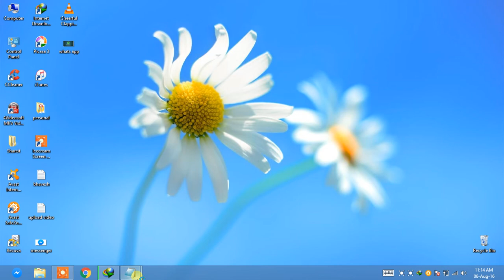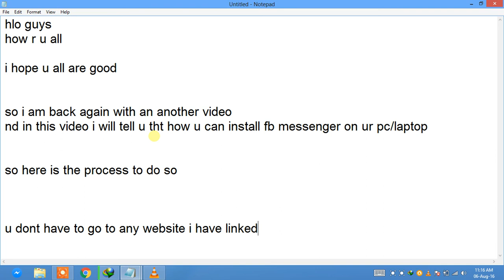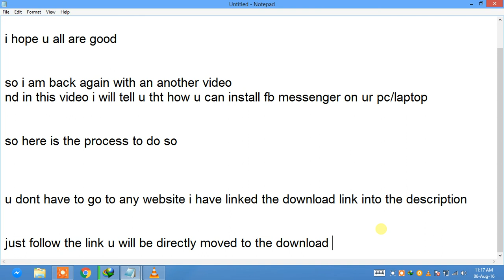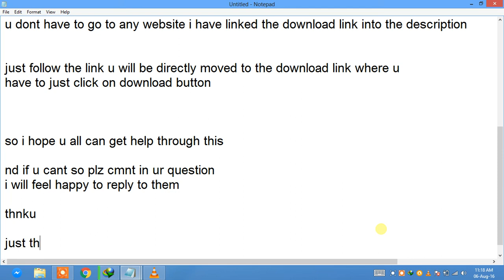how to install fb messenger in windows